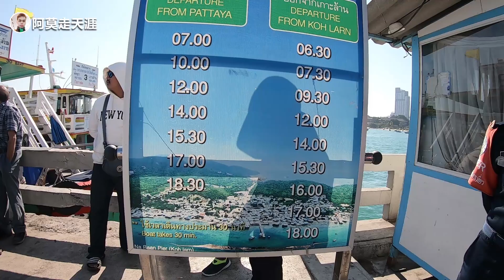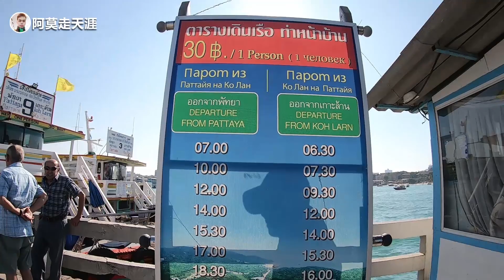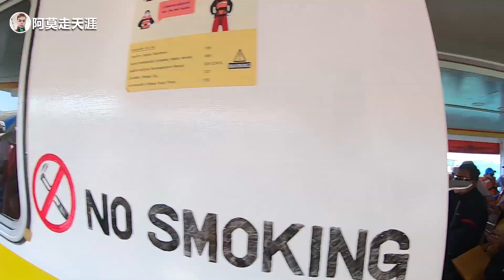中国小伙泰国自由行，向芭堤雅阁兰岛出发，船票只要30泰铢